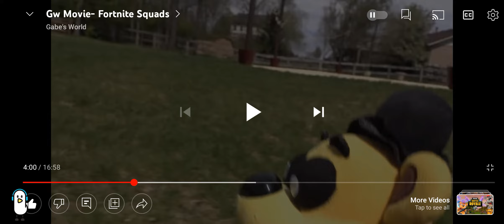Nightmare Bonnie, chica and gold Freddy get roasted by speed and airborne